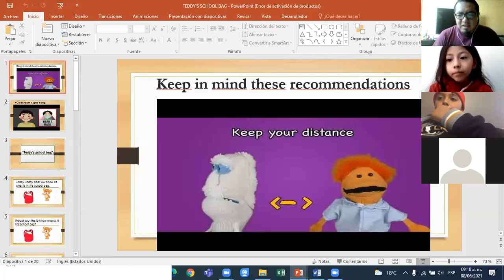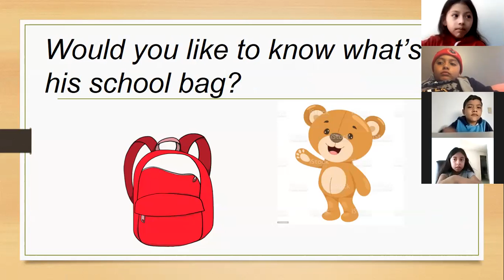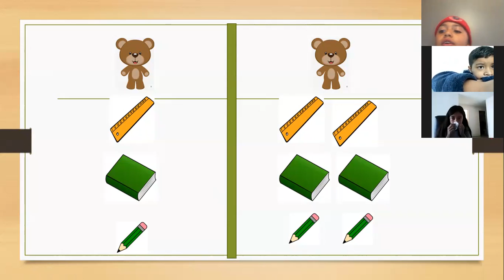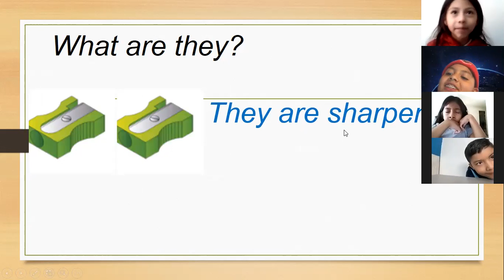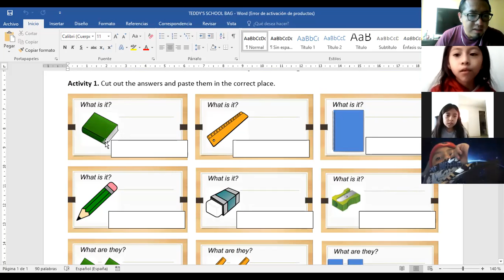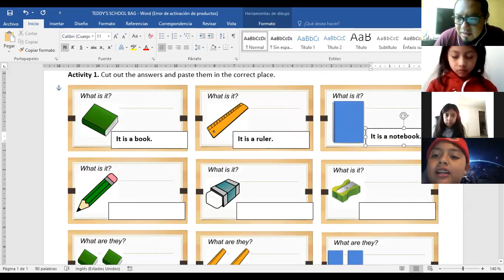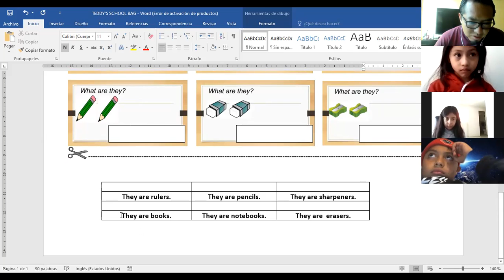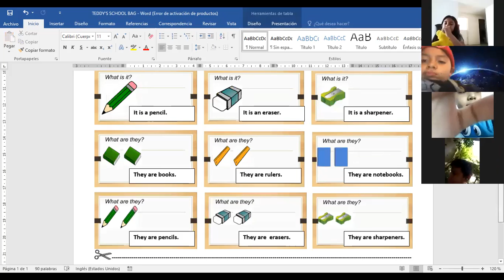2o "A" 08-06-2021